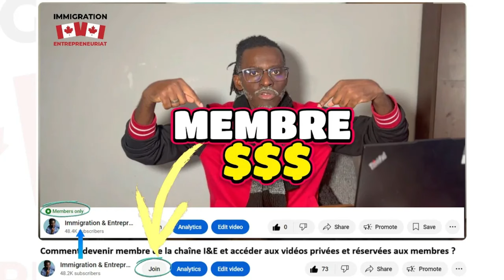Victor se confie sur les difficultés rencontrées, qui ont failli le pousser à quitter le Canada.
⚠️FORMATION - OUVRIR UNE ÉPICERIE AU CANADA ⚠️